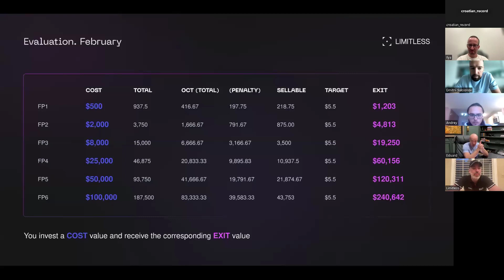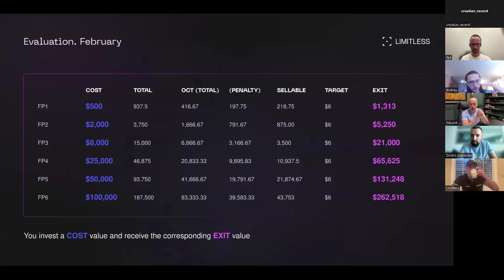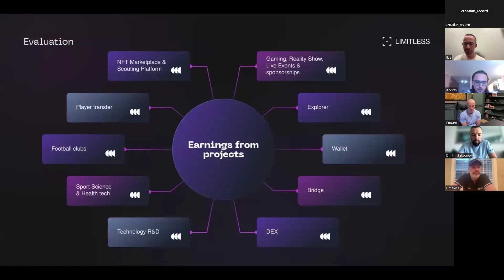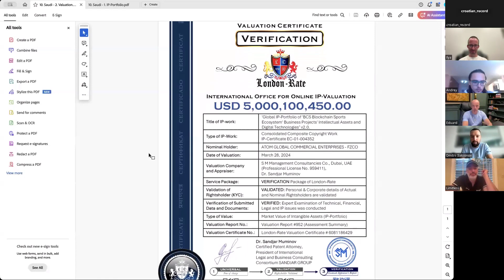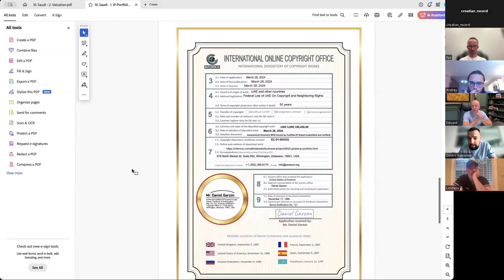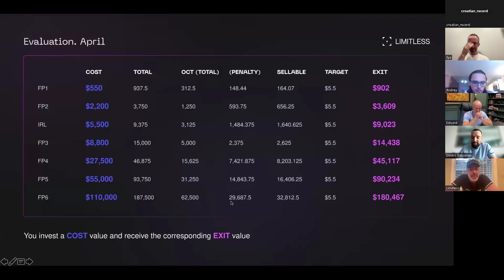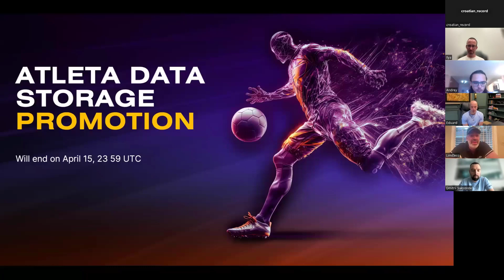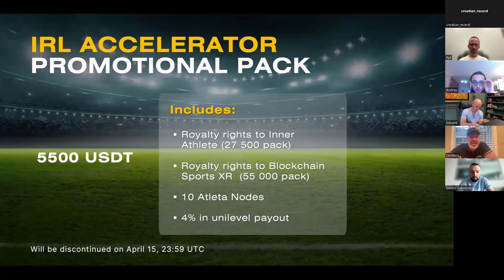LIMITLESS GLOBAL CALL April 12th | Croatian